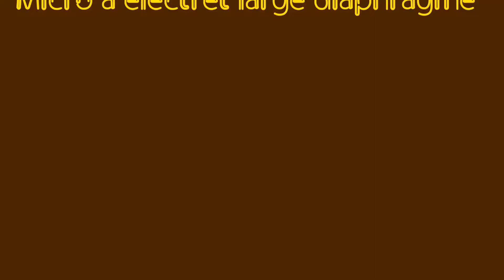Aphrodite - Fox-trot - Stiklen's Orchestra - Pathé Accoustic 6806 - 1925-1926 (Olotonal take)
Aphrodite
Fox-trot
(Pathé Olotonal Take)

Enregistré pour Pathé par le
Stiklen's Orchestra
dir STIKLEN  -
Entre novembre 1925
et janvier 1926

Pathé Saphir accoustique 6806

Phonographe Pathé Olotonal

Reproducteur Pathé modifié :
D-130 dual standard
Diaphragme Alu Orthophonic
Spider Olotonal

Micro à electret large diaphragme